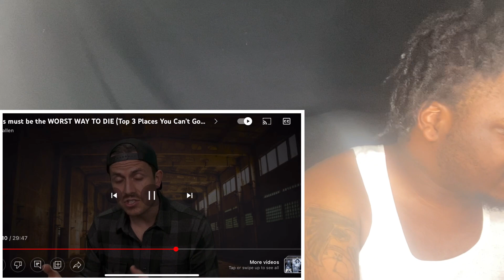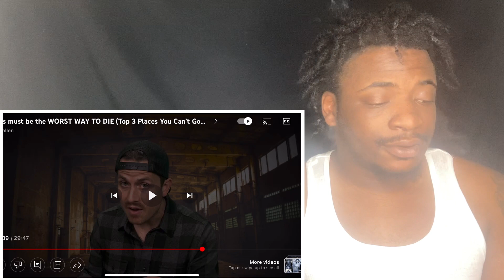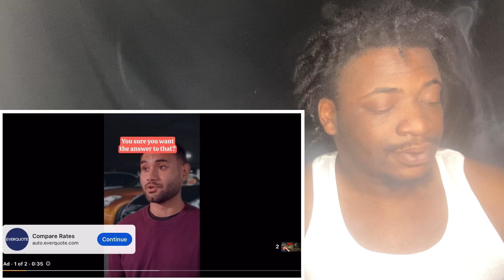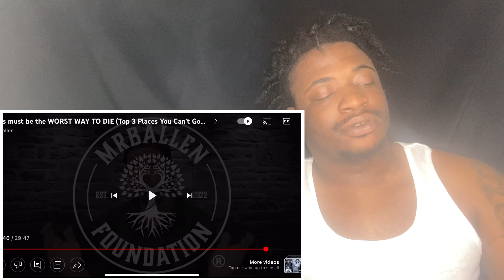This must be the WORST WAY TO DIE (Top 3 Places You Can’t Go ⚠️) (MR BALLEN REACTION)